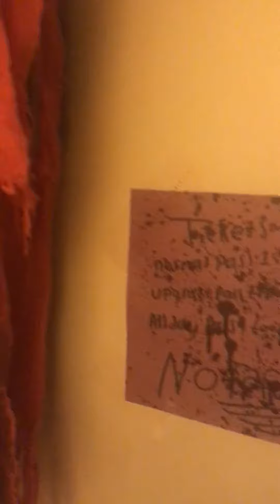Grim Brother’s Circus wishes you a happy National Haunters Day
Hey guys! I know I haven’t posted in a while so here you go!
This video is for NationalHauntersDay which was started by Haunt Former. The purpose of Haunters Day is to celebrate the beginning of the Halloween season so I thought I’d show you guys what I have planned this year. I really hope you guys enjoy!

Music used

Verne Langdon’s Carnival of Souls